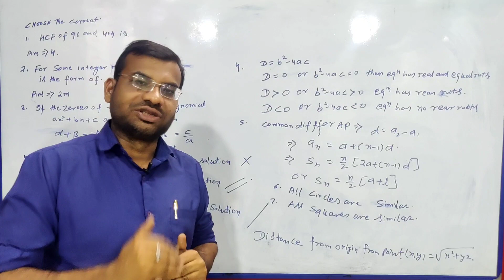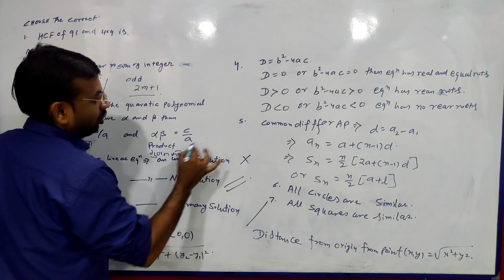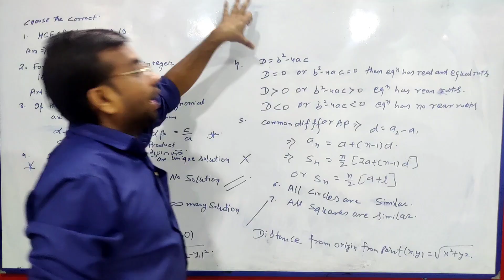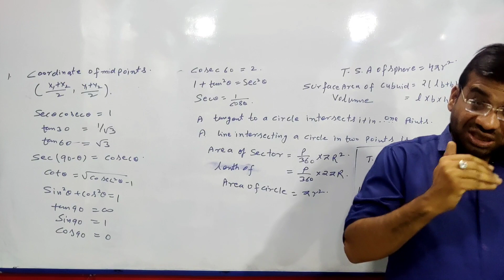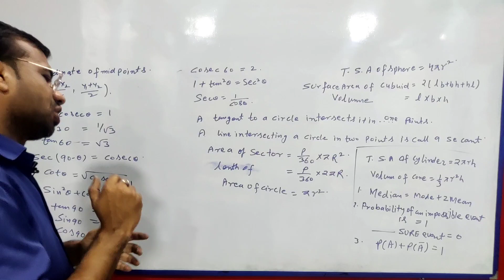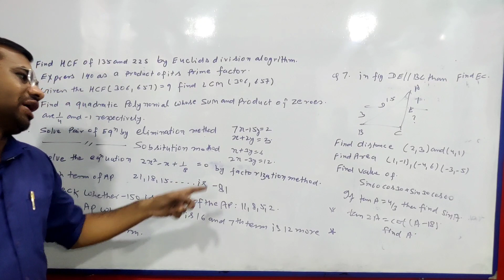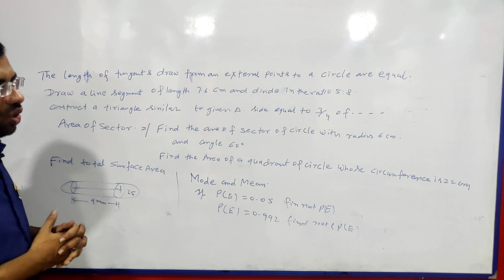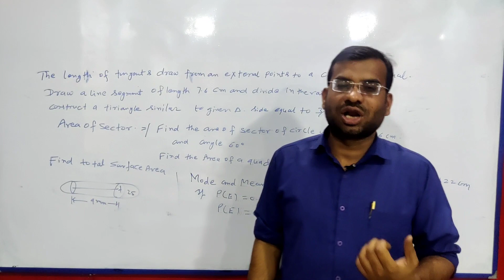Important questions for class 10 maths board exam 2022 ll mp board के लिए imp प्रश्न जो आ सकते हैं l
Important questions for class 10 maths board exam 2022 ll mp board के लिए imp प्रश्न जो आ सकते हैं।
मेरे प्रिय स्टूडेंट्स आपकी सफलता ही मेरा ध्येय है आप मन लगाकर रिवीजन कीजिए निश्चित ही आपको सफलta मिलेगी मेरी शुभकामन्ये आप के साथ हैं ll
my other videos for 10th class